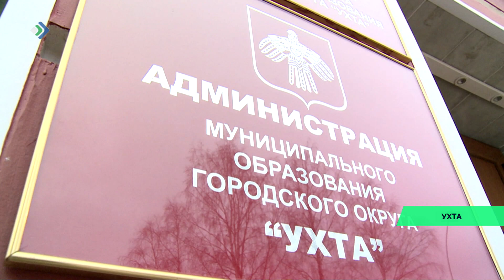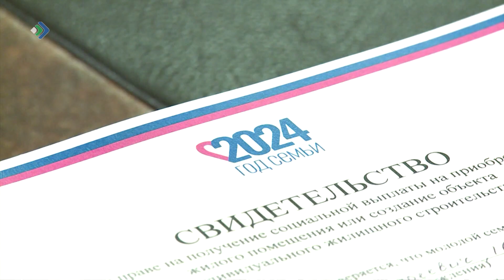В Ухте 12 молодых семей получили сертификаты на приобретение жилья